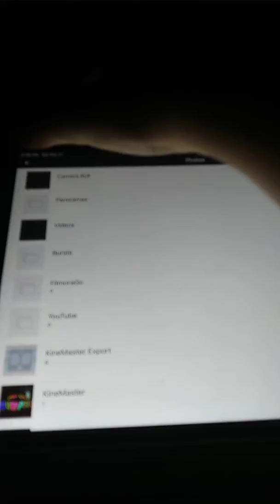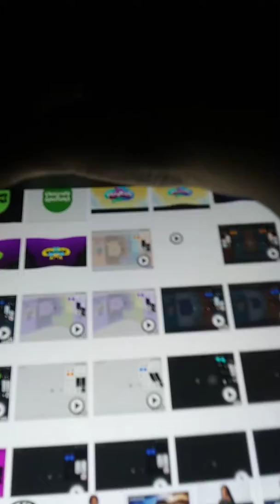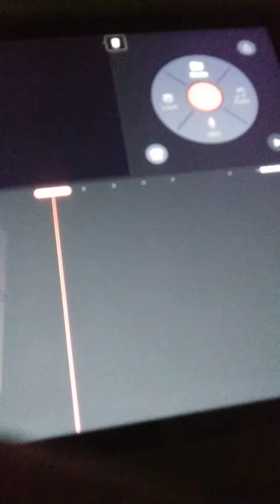How To Make G Major 17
Esope